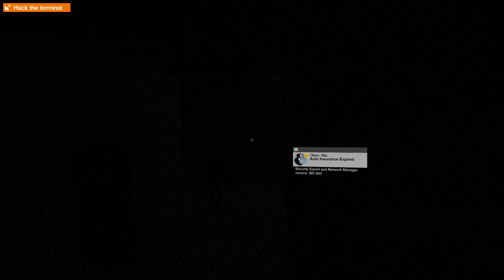Watch Dogs 2: Hacking The World! Ep.20